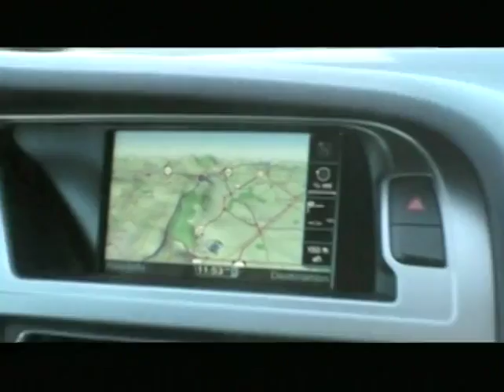2011 Raider News - December 12